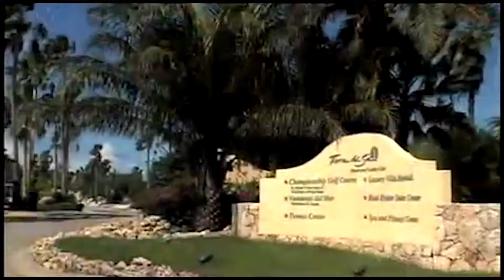Tierra del Sol a haya toezegging pa hotel di cinco strea di 200 camber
Tierra del Sol a pasa den hopi turbulencia den ultimo 10 pa 15 anjanan. A pasa diferente parti pa famia cu tabata maneha a e lugar. Mientrastanto a demostra cu no por keda maneha Tierra del Sol den e forma actual. Gobierno a mustra riba diferente punto cu mester wordo atendi cune si kier traha un hotel den e area di Tierra del Sol. E toezegging cu a wordo duna no a cumpli cune. Den corte Tierra del Sol a pidi cierto posponemento di pago dor di grupo riba debenan cu nan tin. Minister Otmar Oduber a splica cu den transcurso di rescate pa e propiedad di Tierra del Sol cierto condicion a wordo poni.